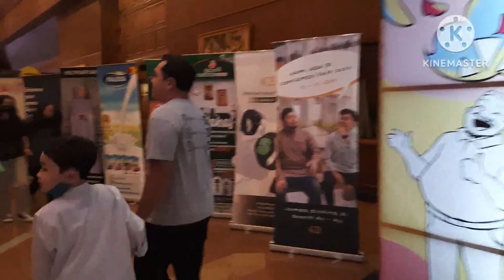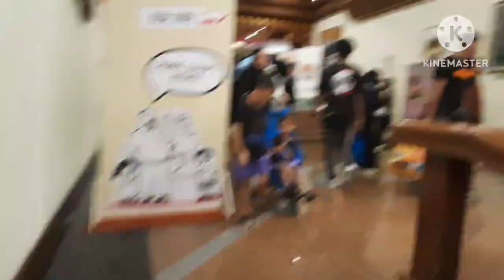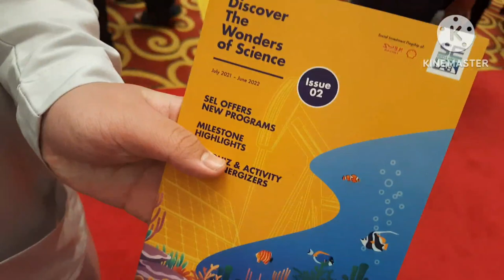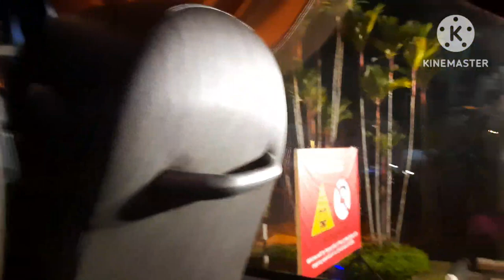BRUNEI 26th CONSUMER FAIR 2023 AT INTERNATIONAL CONVENTION CENTRE, BERAKAS / FREE BUS RIDE /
Welcome to our latest video this year 2023!
Before anything else, If you are NEW in our channel and want to know more about our country, local event, foods & lifestyle Please do click the SUBSCRIBE BUTTON (click ALL) to receive updates for all our upcoming videos :)
Today's Video: CONSUMER FAIR 2023
Location: ICC BERAKAS, BRUNEI
Activity: SHOWCASING BRUNEI BUSINESSES LIKE FOOD PRODUCTS, APPLIANCES, FURNITURE, PET PRODUCTS, SCHOOL OFFER, SERVICES AND MANY MORE
WE HOPE THAT YOU LIKE OUR VIDEO FOR TODAY & WE WISH YOU ALL A HAPPY AND BLESSED 2023!!!
May you continue to love and support our Family's YouTube channel!

If you have any questions, concerns or if you have something to share, request & suggestions, kindly leave your comment in the comment section below!
And Insha Allah (In God's Will) we will give our very best to accommodate your message.

🙋🏻‍♀️To enjoy our perks, kindly click this link below⤵️

Follow us in our IG Acct⤵️

This video is also made for our memories to keep & share for everyone.
Thank you! Terima Kasih! Salamat Po!